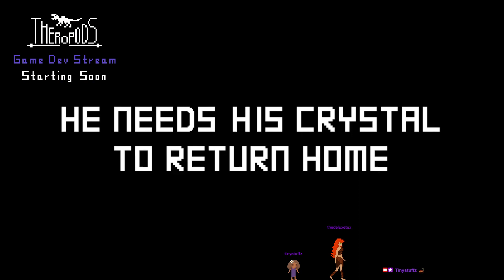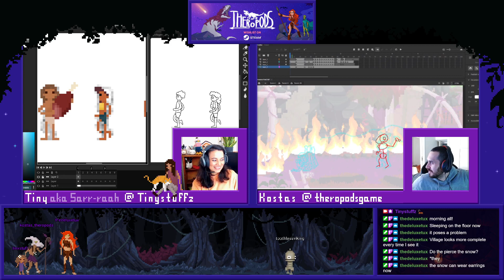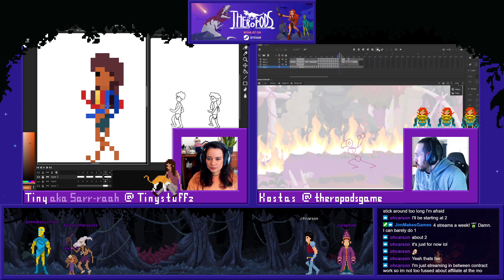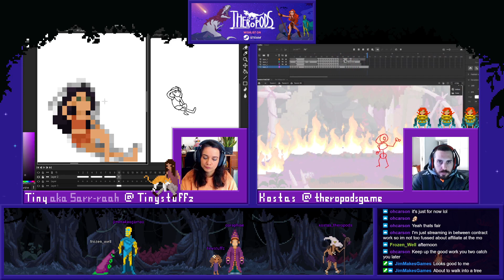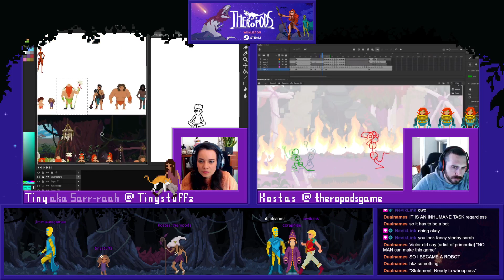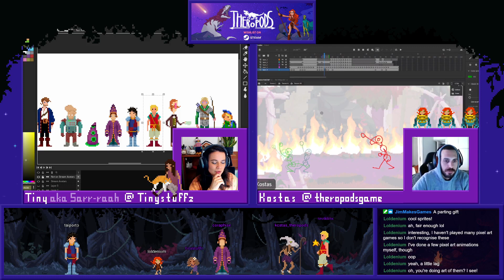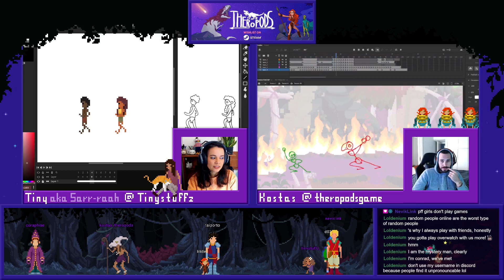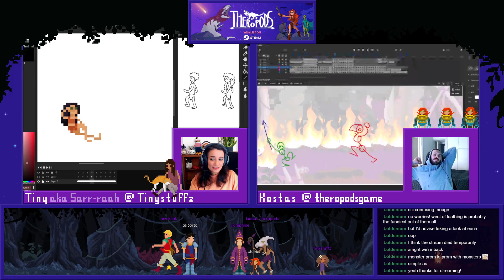Theropods Game Dev Stream 31/03/22